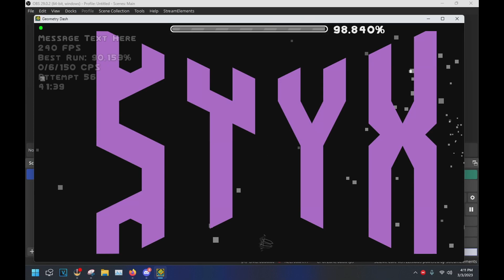StyX - Whirl 100% (Super Easy Demon)